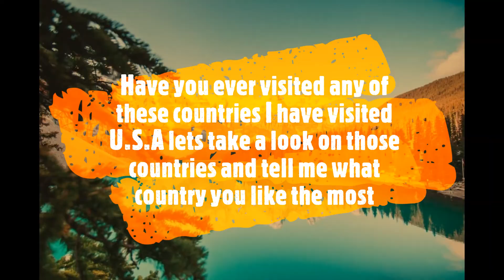U.S.A V.s Canada which country is better